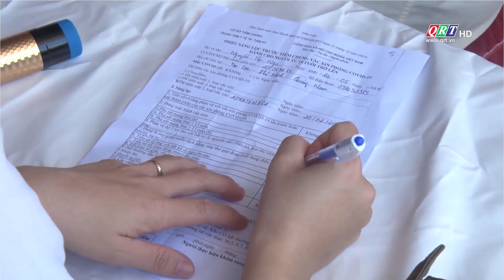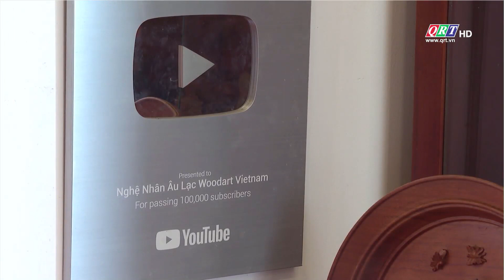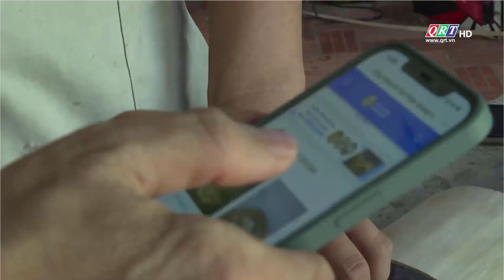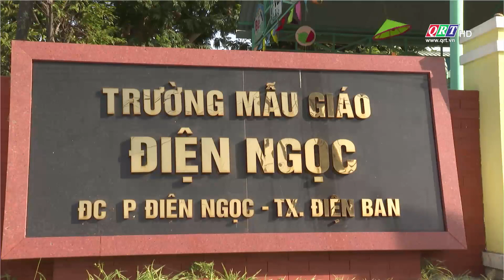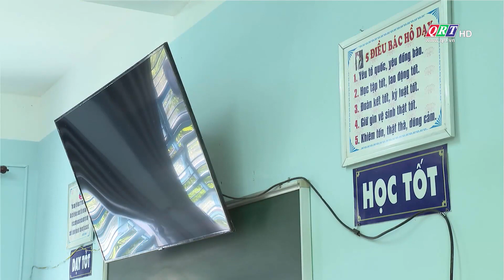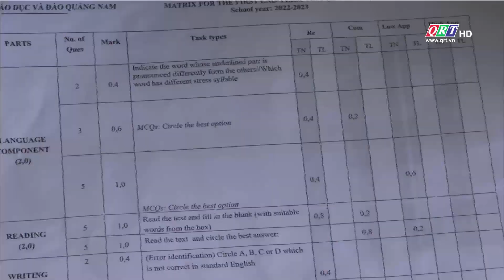Thời sự tối Truyền hình Quảng Nam | 28-08-2022 | QRT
Thời sự tối Truyền hình Quảng Nam
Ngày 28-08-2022